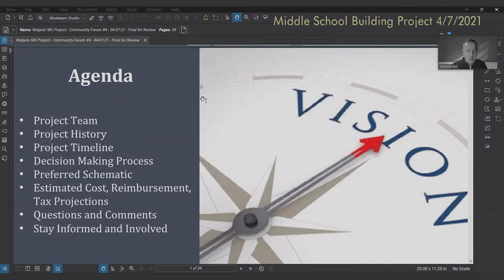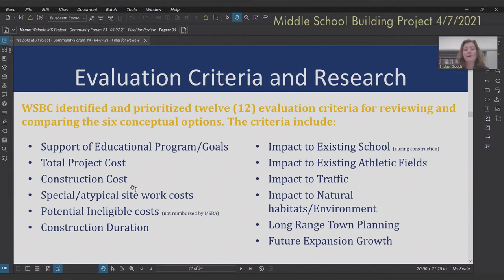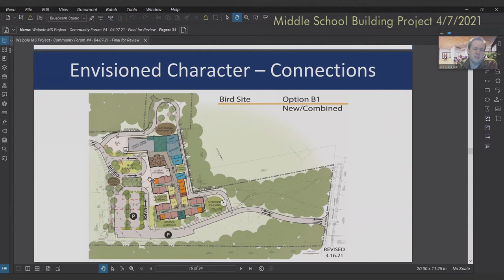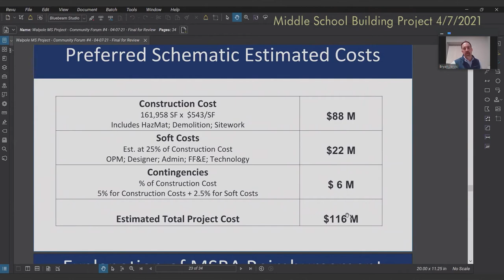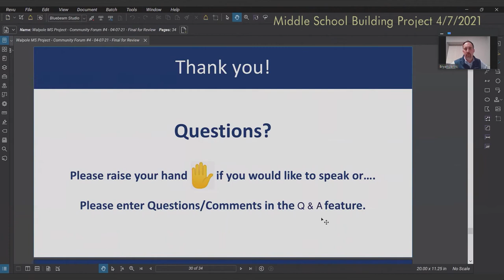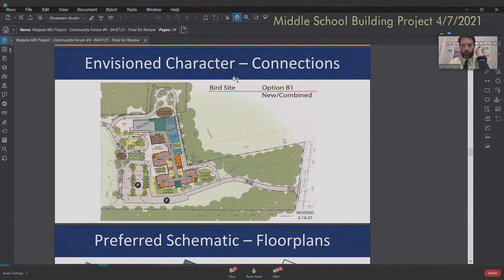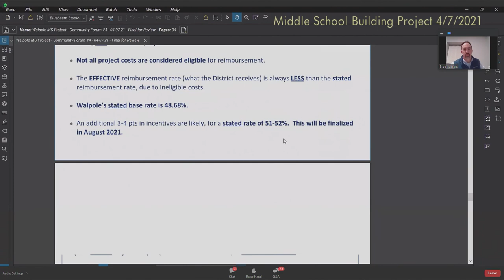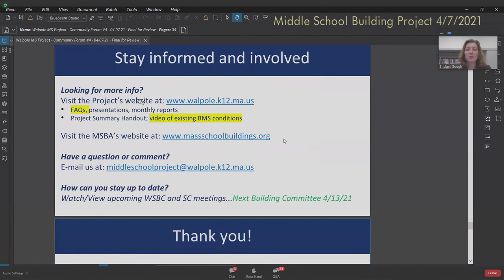Middle School Building Project Community Forum 04-07-2021